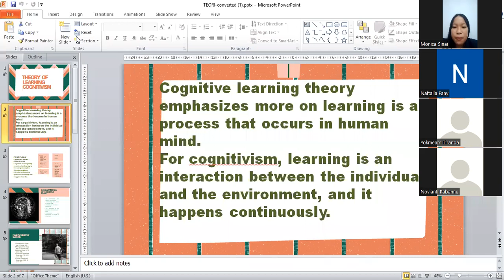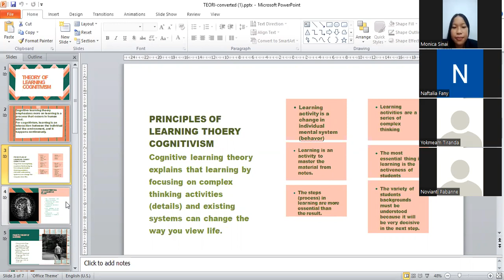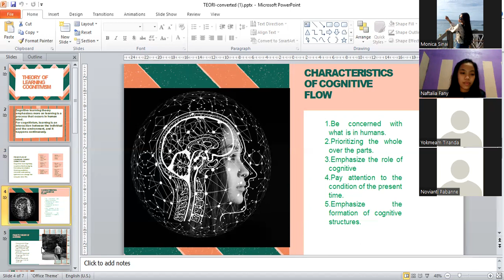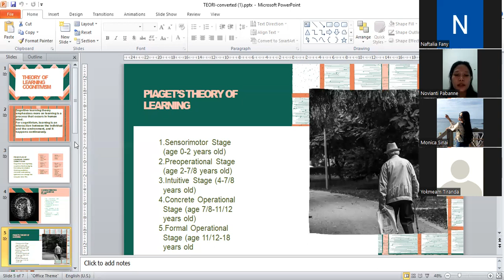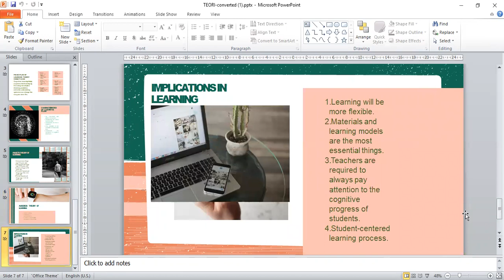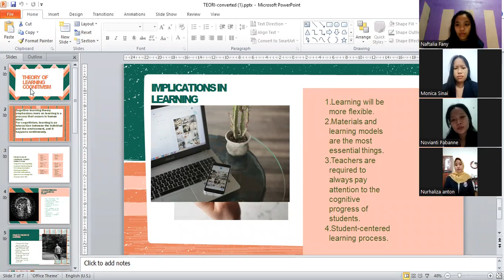Presentasi Kelompok 2- Teori Belajar Kognitif